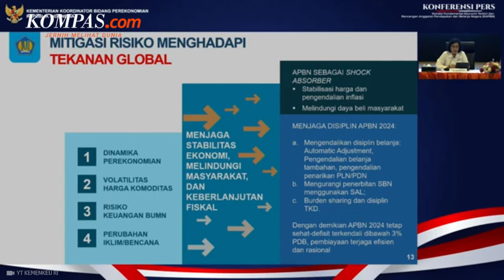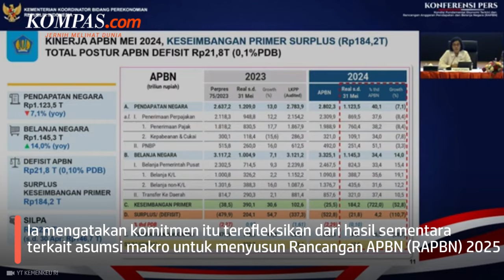Sri Mulyani: Prabowo Komitmen Jaga Defisit APBN di Bawah 3 Persen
Menteri Keuangan Sri Mulyani Indrawati mengatakan presiden terpilih Prabowo Subianto akan menjaga defisit Anggaran Pendapatan dan Belanja Negara (APBN) di bawah angka 3 persen terhadap produk domestik bruto (PDB).

Sri Mulyani menjelaskan, selama ini pemerintah terus menjaga defisit APBN di bawah 3 persen terhadap PDB sebagaimana diatur dalam Undang-Undang Tahun 2003 tentang Keuangan Negara.

"Kami sudah menyampaikan juga kepada presiden terpilih Prabowo dan dia juga memberikan assurance, beliau komitmen defisit di bawah 3 persen," kata dia dalam konferensi pers, di Kantor Pusat Ditjen Pajak Kementerian Keuangan, Jakarta, Senin (24/6/2024).

Penulis: Rully R Ramli
Penulis Naskah: Nabilah Safirah
Video Editor: Nabilah Safirah
Produser: Adisty Safitri